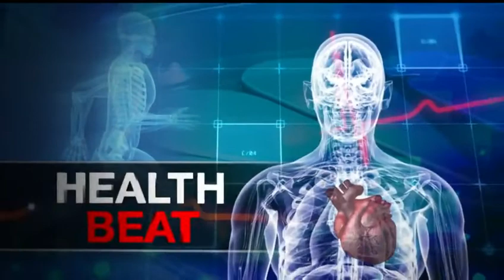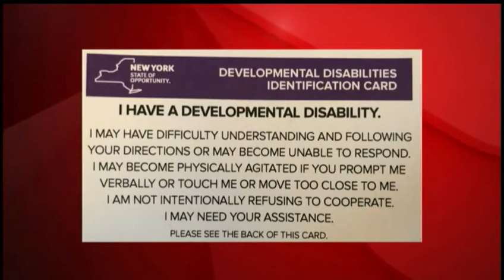Health Beat ID Cards for Cognitively Challenged WNYT com